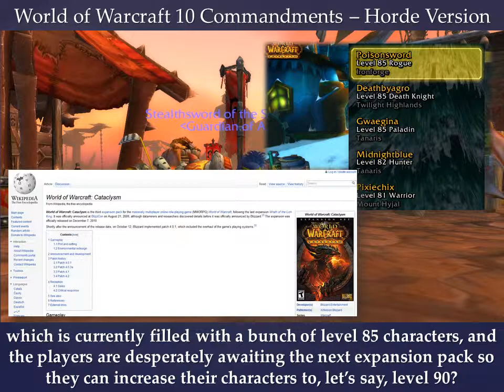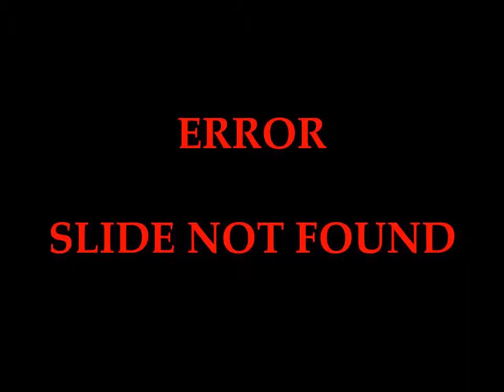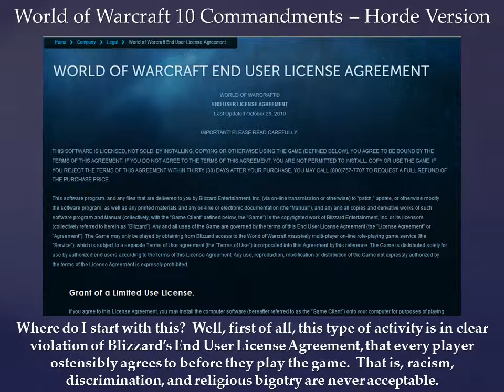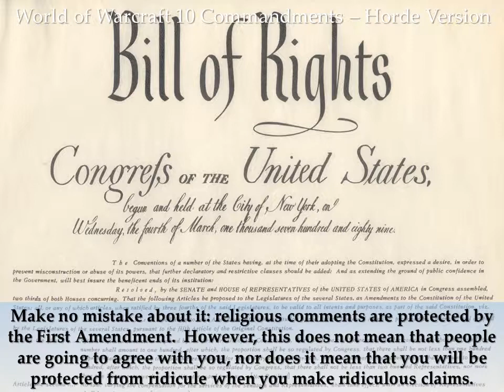World of Warcraft 10 Commandments - Horde Version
The Horde version of the previous video.  A World of Warcraft character breaks all ten commandments in a single day (based on a classic Monty Python sketch).

A direct challenge to religious bigotry, ignorance, and intolerance of others.